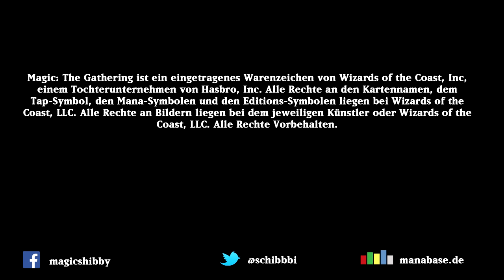Let's Play Magic 2015 #015 - Die Macht Selesnijas [Deutsch] [HD]